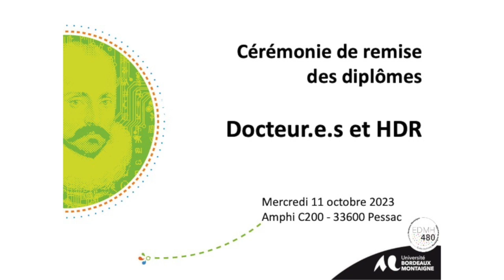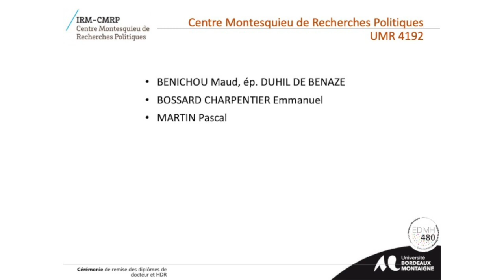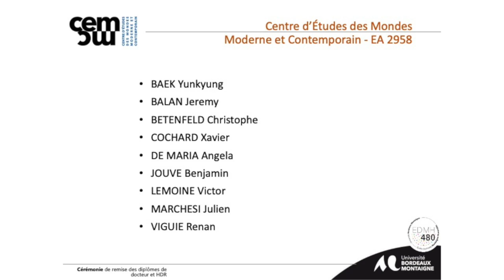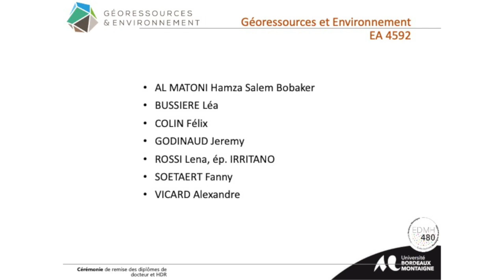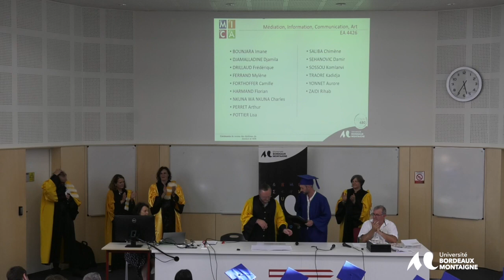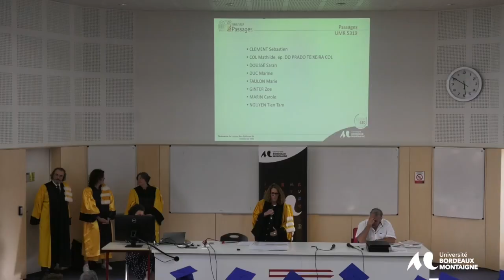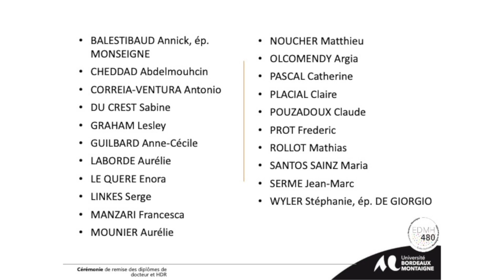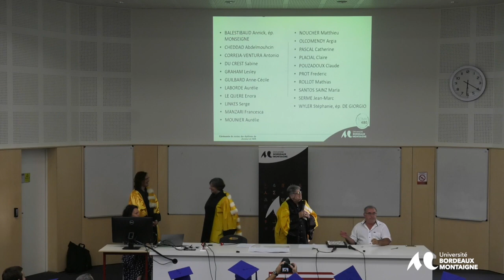Cérémonie de remise des diplômes de doctorat et habilitations à diriger des recherches 2023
L'Université Bordeaux Montaigne, à travers son école doctorale Montaigne-Humanités a célébré ses docteurs, docteures et HDR à l'occasion de sa 14e cérémonie de remise des diplômes.